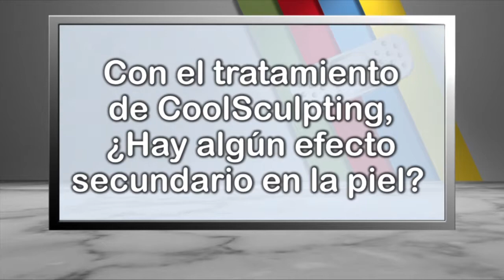¿Con el tratamiento de CoolSculpting hay efectos secundarios en la piel?